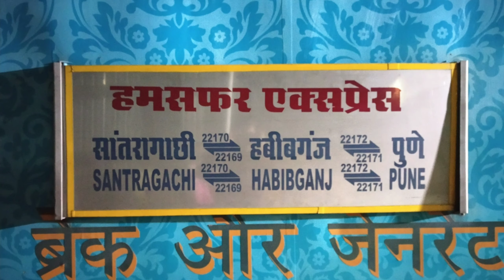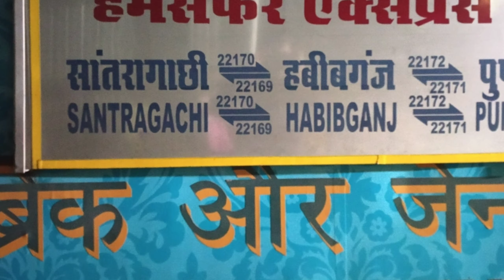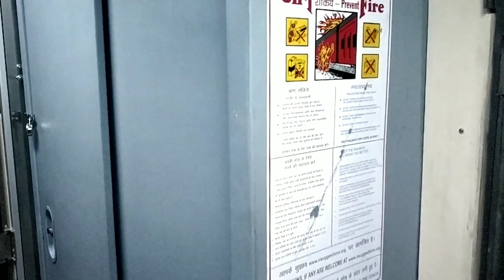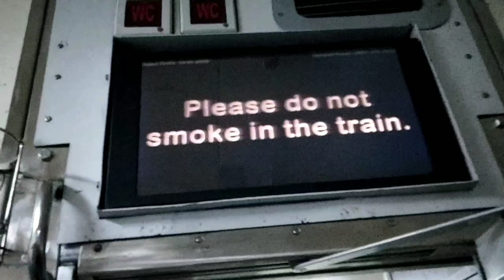ITARSI WAP 7 WITH HBJ - SRC & SRC - HBJ HUMSAFAR EXP | LOCO COUPLING | INTERIOR VIEW | SKIP ABADA